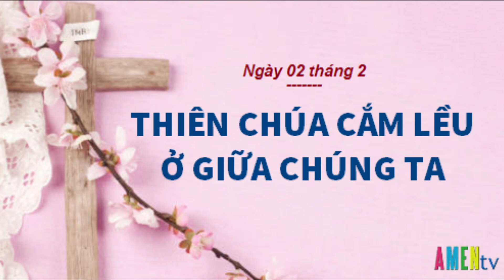Thiên Chúa Cắm Lều Ở Giữa Chúng Ta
Khi thánh Gioan nói rất hay rằng tình yêu hoàn hảo xua tan sợ hãi, là ngài chỉ về tình yêu thần linh xuất phát từ Thiên Chúa. Gioan không nói về tình cảm con người, sự tương thích tâm lý, sự hấp dẫn lẫn nhau hoặc tình cảm liên vị sâu sắc. Tất cả những thứ đó đều có giá trị của nó, nhưng tình yêu hoàn hảo mà Gioan nói tới bao trùm và vượt trên mọi kế hoạch, cảm xúc, tình cảm và đam mê. Tình yêu hoàn hảo xua tan mọi nỗi sợ hãi là tình yêu thần linh mà ta được mời gọi tham dự vào khi ta học cách sống thân mật với tác giả của tình yêu. Do đó, nhà, nơi mật thiết, nơi của sự thuộc về đích thật, không phải là nơi do bàn tay con người tạo ra. Nơi đó được Thiên Chúa tạo ra cho ta. Ngài đã đến cắm lều ở giữa chúng ta. Ngài mời gọi chúng ta đến ở trong nơi chốn của Ngài. Ngài đã chuẩn bị một căn phòng cho ta trong ngôi nhà của Ngài.